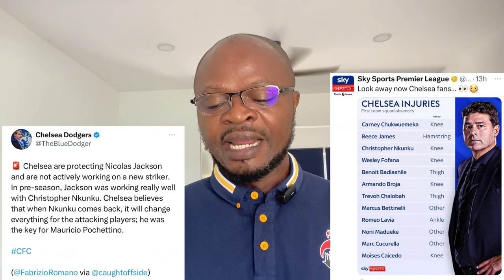Exclusive : Chelsea hope to have Moises Caicedo and Noni Madueke back to face Aston Villa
Moises Caicedo and Noni Madueke expected back before Sunday to face Aston Villa